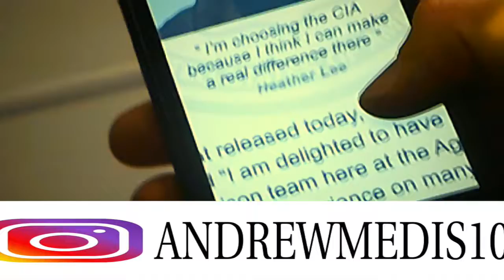PARTY AT MY CRIB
And1slamdunk Is Back With Another Video!